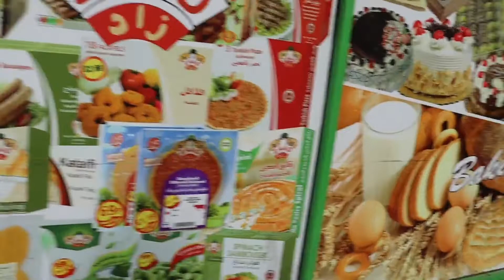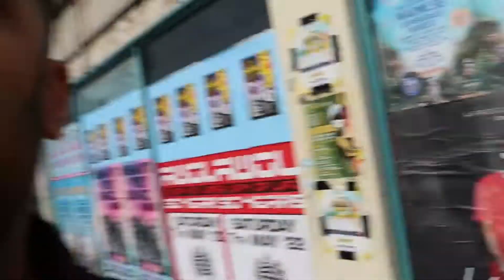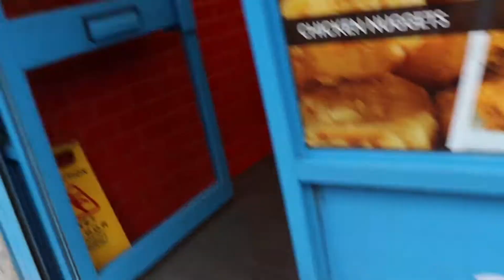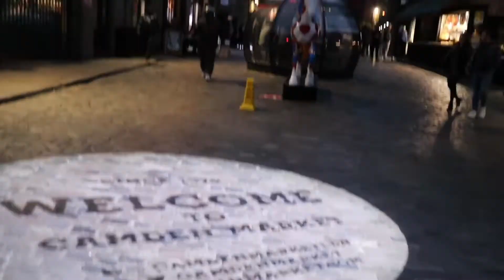London Odyssey: Exploring the City by Foot - 19km Epic Trek to Camden Market 2022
Hello I have recently started my travel channel.I took a walk from Rayners Lane to Camden Market passing by beautiful Neighbourhoods settled by foreign immigrants.

Stopped by a restaurant called Big Ben Fish Bar where you can a big size portion of fish and chips for 5 pounds
104 Craven Park Rd, London NW10 8QD, United Kingdom

Camera used for recording is Canon 200d Mark II
Link below for Amazon to buy the camera